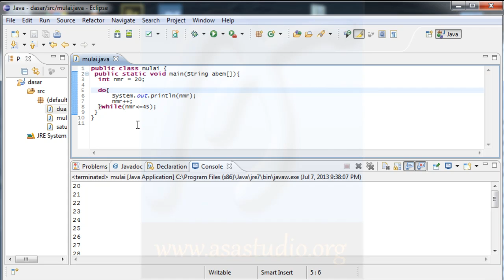Java Tutorial Dasar [26] Do While Loop